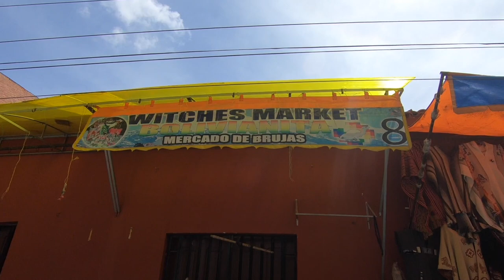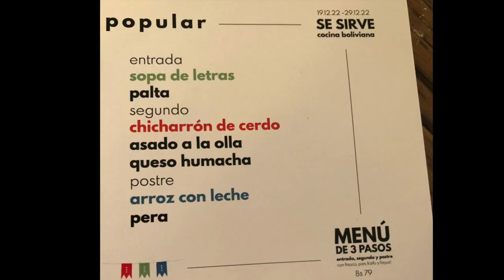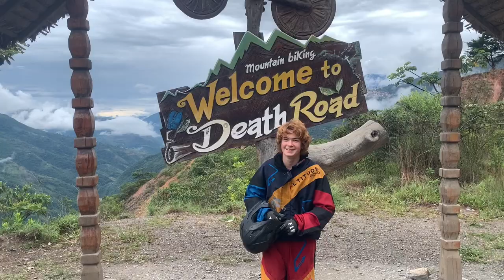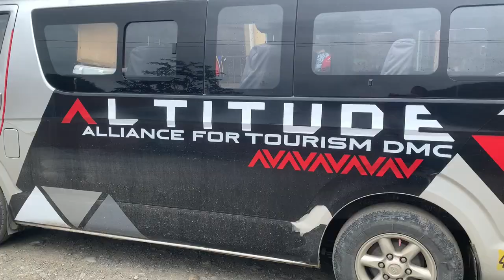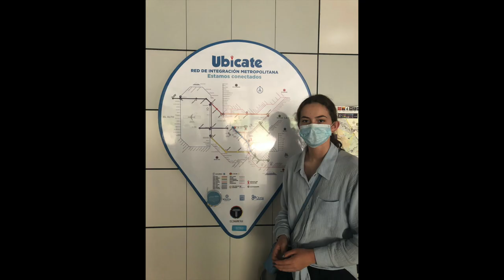Bolivia, December 2022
Amazing time in Bolivia.